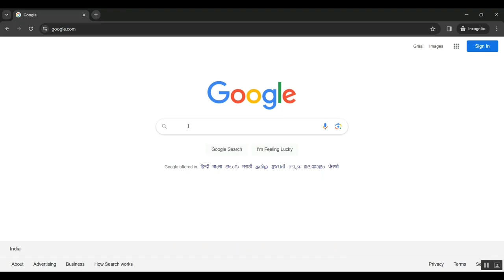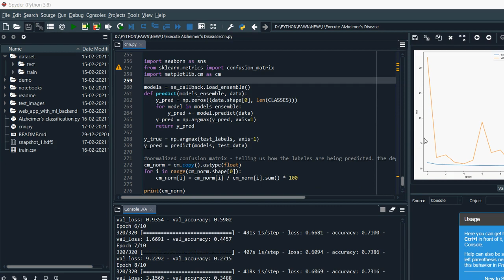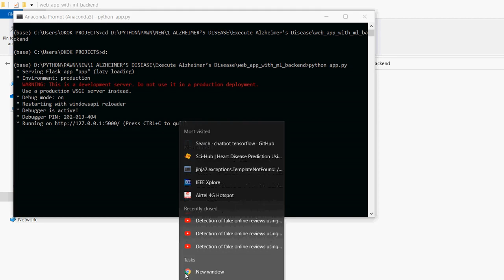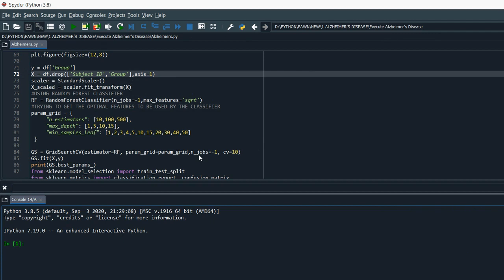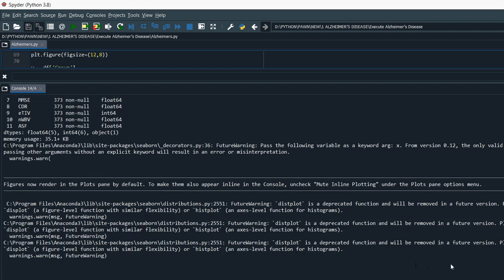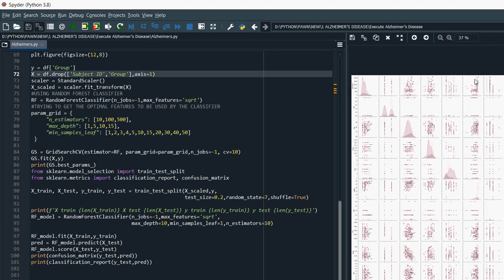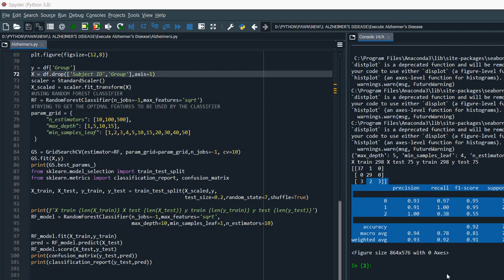A Long Short Term Memory Based Framework for Early Detection of Mild Cognitive Impairment From EEG S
IEEE PROJECTS 2024 TITLE LIST

* Complete Source Code
* Complete Documentation
* Complete Presentation Slides
* Flow Diagram
* Database File or Dataset
* Screenshots
* Execution Procedure
* Video Tutorials
* Supporting Softwares

Support Specialization
* 24/7 Support
* Ticketing System
* Voice Conference
* Video On Demand
* Remote Connectivity
* Document Customization